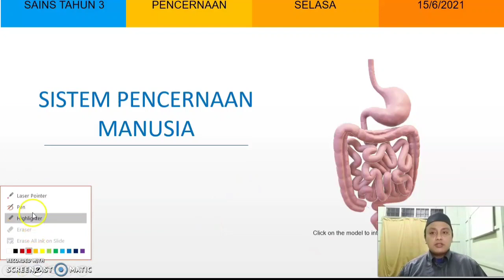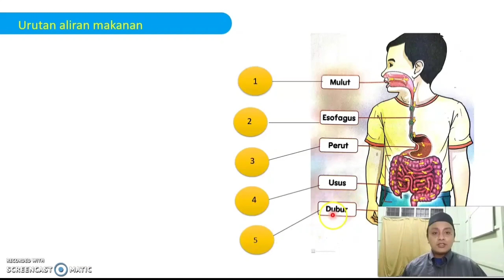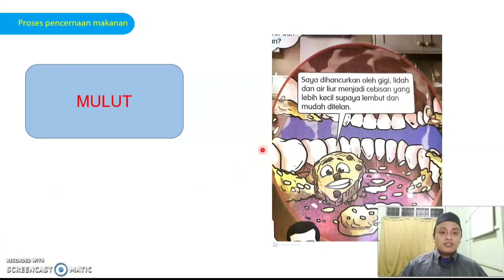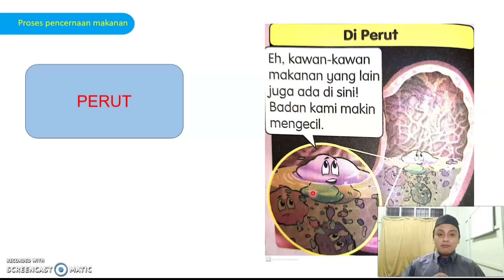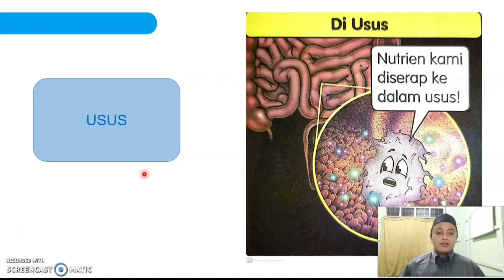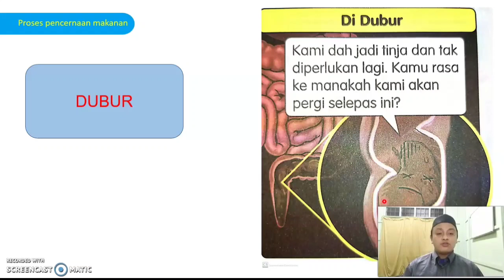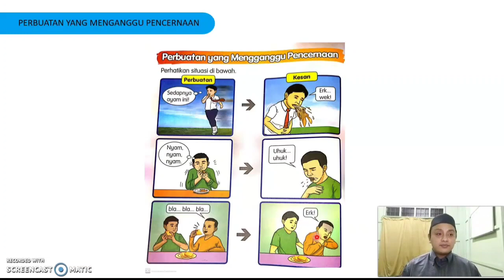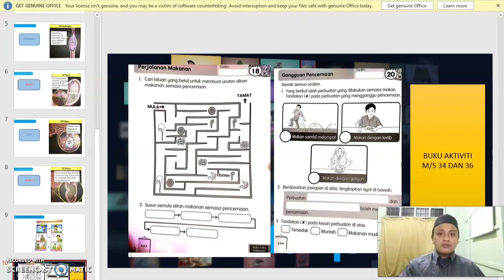PDPR Sains Tahun 3 (Minggu 19)